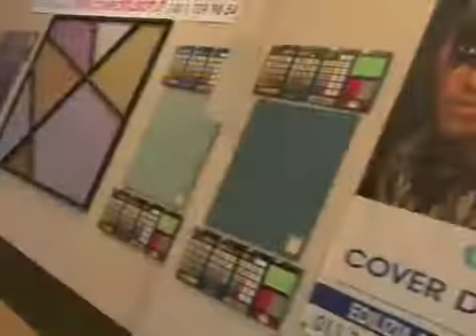Michele Palumbo - Benvenuti in Cover Diffusion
38 anni di storia. Com'è nata, com'è oggi. Un progetto ambizioso che nasce da una riflessione importante: il lavoro impegna oltre 10 ore del nostro tempo quotidiano, diventa così fondamentale, ricreare sul lavoro un ambiente reciproco di stima e simpatia in modo da trasferirlo a nostra volta a tutti coloro che vengono a trovarci presso i nostri due punti vendita di Via Renier e di Via Sansovino a Torino. Il colore è emozione, ed è nostro compito trasferire queste emozioni ai nostri clienti. Entrando presso le nostre Sedi abbiamo cercato di ricreare queste atmosfere mettendo in campo professionalità e accoglienza oltre a tutto il supporto ad ogni esigenza cantieristica. La nostra forza è quella di poter consigliare il cliente nella scelta più corretta trasferendo ogni volta tutte le emozioni cromatiche che ci appartengono. Provate ad entrare in un centro Cover è proverete personalmente l'atmosfera con la quale vi accoglieremo. Questo sito vuole raccontarvi in anteprima cosa vi attende entrando in una delle due nostre Sedi. Vi aspettiamo di persona perché per noi il rapporto umano viene prima di tutto.